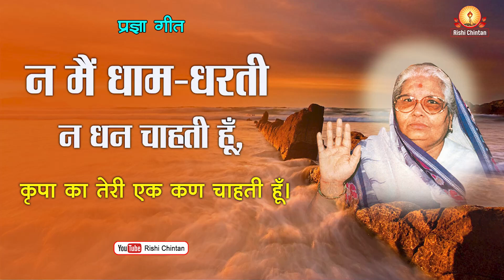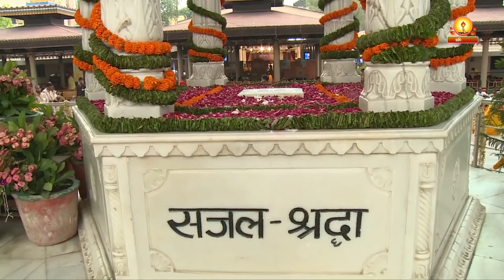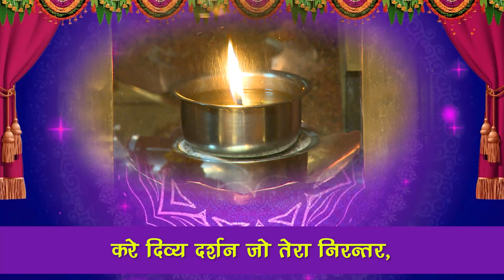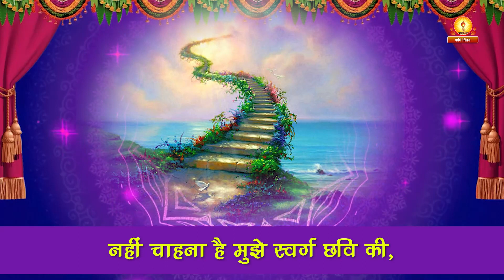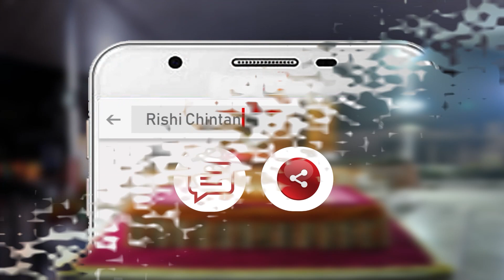न मैं धाम-धरती न धन चाहती हूँ | Na Main Dham Dharti Na Dhan Chahati Hun | Mata Bhagwati Devi Bhajan